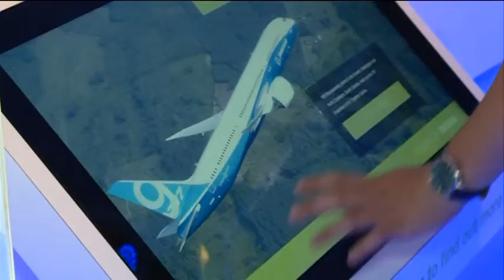Фарнборо 2016: на авиашоу приехало полторы тысячи производителей